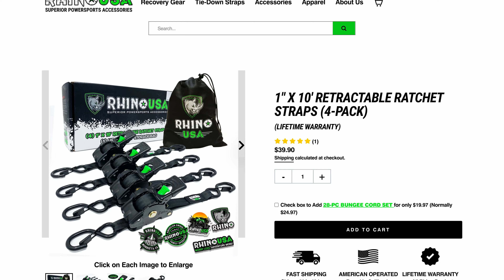Rhino USA Retractable Ratchet Straps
We have two badass trophy truck quality vehicle trailers here at the ranch but they are not our favorite. Our favorite trailer is a no fuss, easy drive on light weight trailer because it has built in ratchet straps. We began testing the Rhino USA Retractable Ratchet Straps right away, and like all of the Rhino products noticed they were WAY better built than the crappy model we were using.

These new Rhino straps extend smoothly with very little effort, and once attached on both ends, allow you to retract the excess strap length with the click of a button.  They don’t require mounting at all - which allows them to be stored when not being used. So there’s no more messing around with excess strap that needs to be tied off. The Rhino USA retractable tie down straps simply retract all the excess strap and keep it safely tucked away.